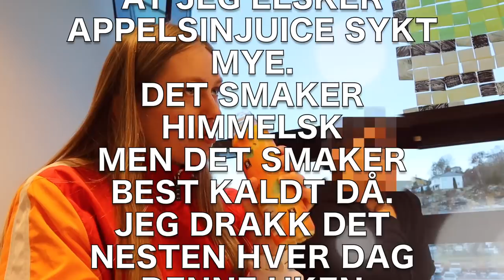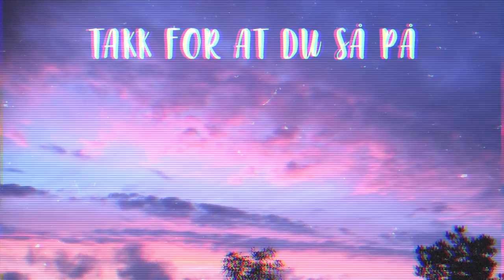EN SKOLEUKE I LIVET MITT